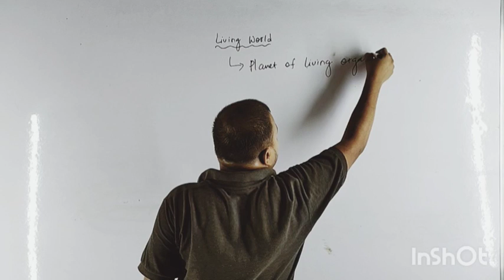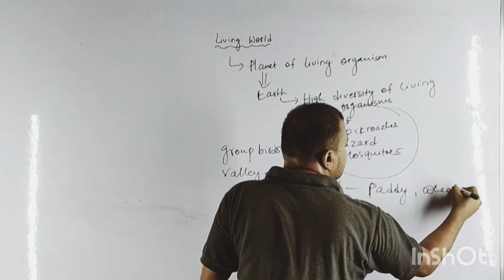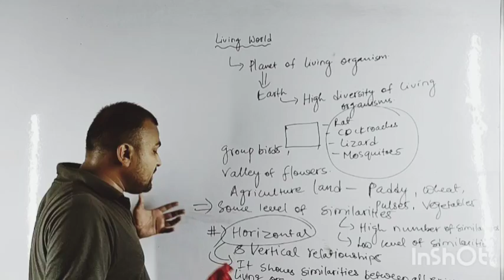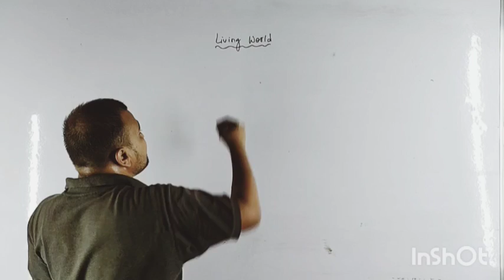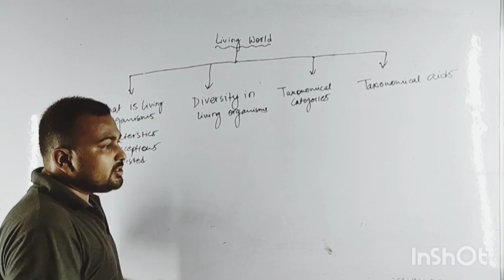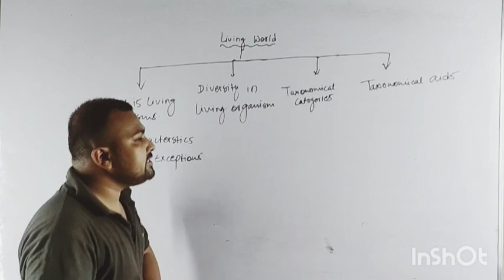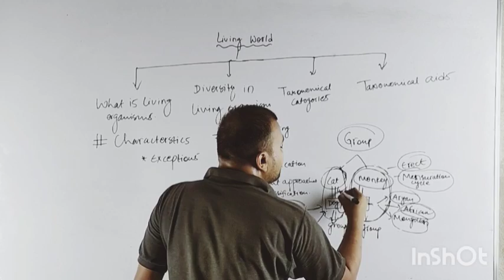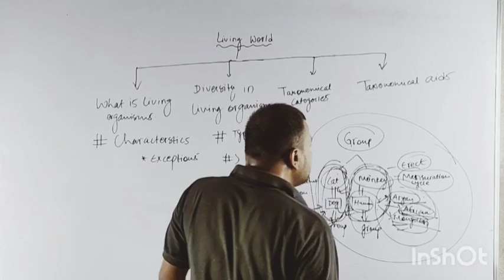Living World |Ch-01| Part-1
Short description about living organisms and the short introduction of the topics to discussed under the chapter of Living world.